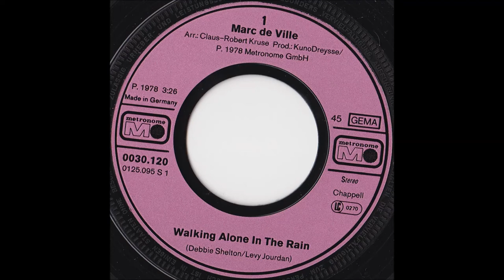MARC de VILLE - WALKING ALONE IN THE RAIN (aus dem Jahr 1978)